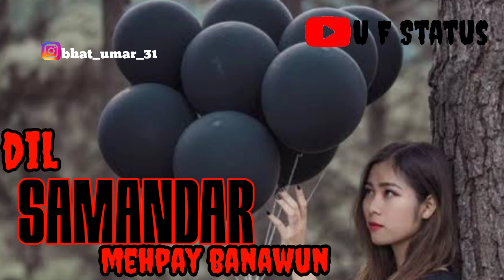New kashmiri status || mushrawun mohabbat meoun || viral status || u f status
Web results
BHAT UMAR (@bhat_umar_31) • Instagram photos and videos